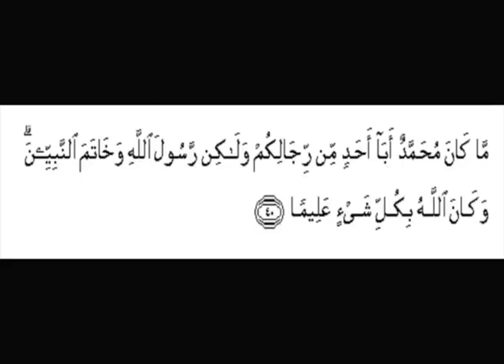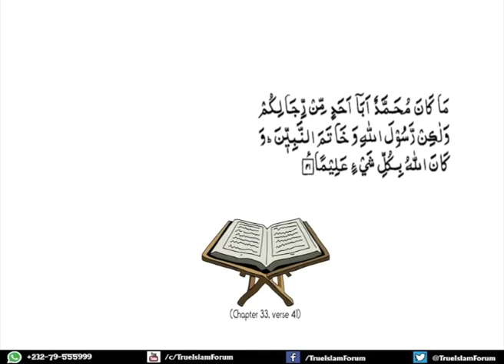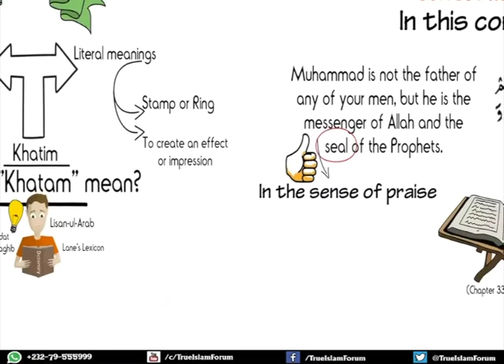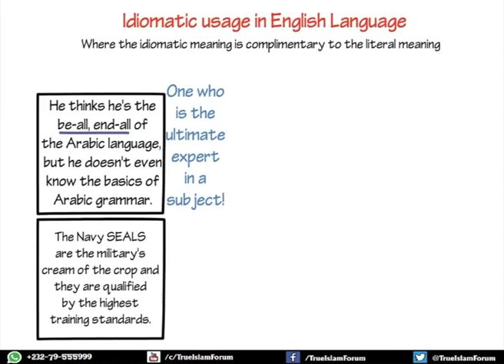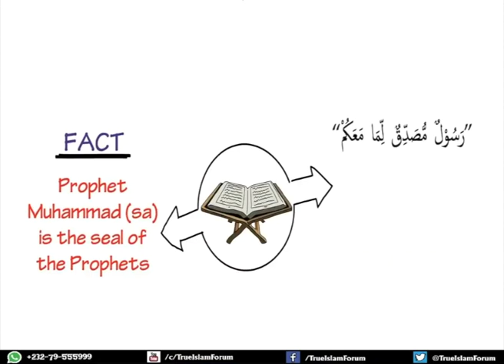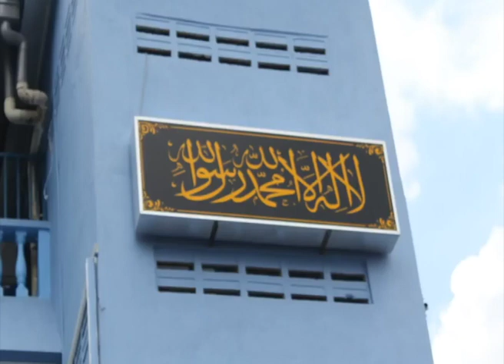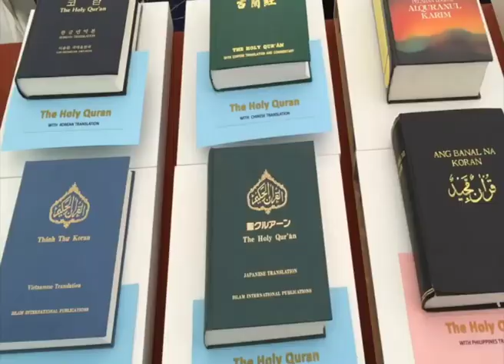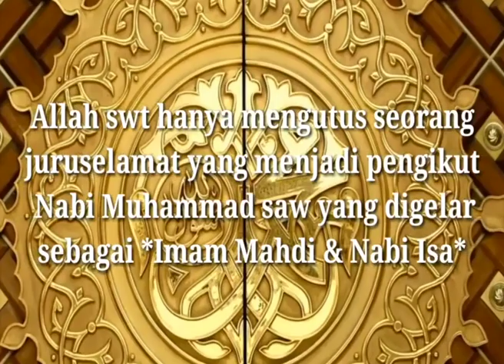Ajaran Sesat Qadiani - Ustaz